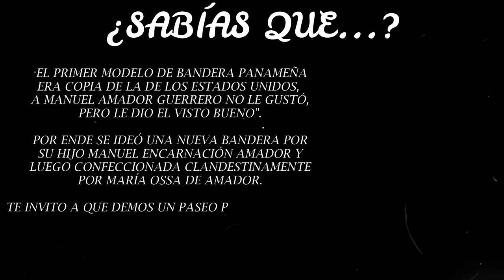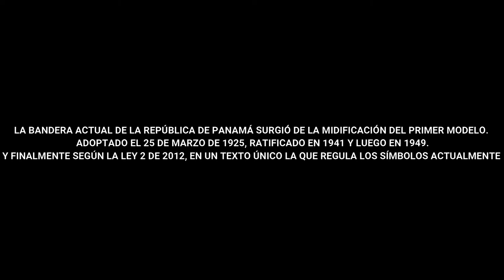ENSEÑA IDEAL por Milytza Guerrero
ENSEÑA IDEAL  propuesta coreográfica de DÚO realizada por la estudiante MILYTZA GUERRERO en la Materia Técnica de Notación y Diseño de Patrones Escénicos 270b Dictado en el Segundo Semestre de 2020 dictado por la Profesora Julia Olivella en la Carrera de Licenciatura en Bellas Artes con Especializacion en Danzas de la Facultad de Bellas Artes de la Universidad de Panamá.

El día 1 de noviembre de 1903, en la casa de María Ossa de Amador se encontraba Manuel  Encarnación Amador. En ese instante, su padre Manuel Amador Guerrero, le comentó que  existía un problema con la bandera, “ellos quieren que yo haga una o consiga quien la haga.”  Manuel Encarnación se acercó al escritorio, observó unos lápices que venían de Viena, empieza a  realizar movimientos con sus manos, pies y cabeza, mientras estaba trazando dos rayas en cruz  que resultaron cuatro cuarteles. Había trazado también una raya vertical simulando un asta.  Continuó dibujando el contorno y cerca del asta colocó “una estrella de cinco puntas que teñía  en toda su superficie de azul, y en el cuartel inferior derecho trazó en toda su superficie una  azul y en el inferior derecho trazó una estrella igual que teñí de rojo.” La bandera distinguía los  colores rojo y azul, que representaban los dos partidos. Su padre le preguntó: “Bien, y las  estrellas? La azul la pureza y la honestidad y la roja la autoridad y la ley”. Manuel le da el diseño  a María. Luego de que María Ossa de Amador comprara las telas de lanilla por precaución en tres lugares diferentes, ya que podían sospechar por no ser los colores de la bandera de Colombia.  Empieza la confección de manera clandestina de la bandera el día 2 de noviembre de 1903, en la casa de su hermano Jerónimo Ossa, con la colaboración de su cuñada Angélica Bergamotta de Ossa, mientras cortan las telas que alcanzaría sólo para dos banderas, María Ossa realiza movimientos.  Consideraron que el lugar era peligroso para seguir laborando, se trasladaron bailando a una casa en Avenida Sur llamada Tangui, que en ese entonces estaba abandonada, las puertas estaban cerradas, así que utilizaron una escalera y entraron por la ventana con una máquina de coser y las telas. Carecían de tiempo para la confección de las banderas y la falta de mobiliario hacía aún más difícil la labor. Debido a esto colocaron la máquina de coser y las telas en un pequeño cajón, finalmente se arma los cuarteles de la bandera panameña.  María Ossa de Amador guardo las dos banderas en los papeles que sirvieron para llevar las lanillas, hasta cuando se proclamó la independencia el 3 de noviembre de 1903.  María Ossa de Amador, junto a Manuel Encarnación Amador bailan y en sus manos poseen su hermosa obra, nuestra bandera Panameña. Luego que terminan María Ossa cuelga la bandera en su balcón. • Al final se pondrá un texto que dirá lo siguiente:
La bandera actual de la República de Panamá surgió de la modificación del primer modelo. Adoptado el 25 de marzo de 1925, ratificado en 1941 y luego en 1949. Finalmente según la ley 2 de 2012, en un texto único, la que regula los símbolos actualmente. Milytza Guerrero